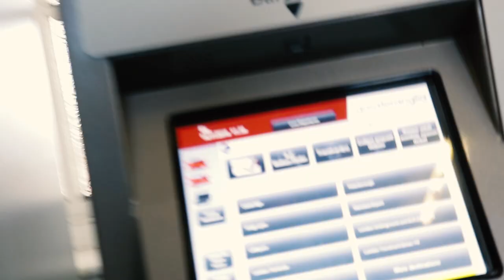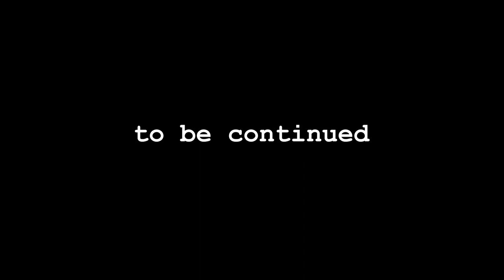Making the second lionopera (Part 1) | Vlog 38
I visit the Beckenham Junior Choir and Youth Voices to rehearse the second episode of my lionopera project. Will it all come together for the final performance? Find out in next week's vlog!